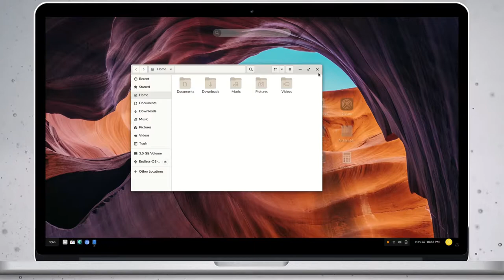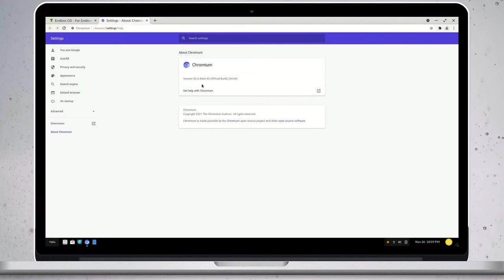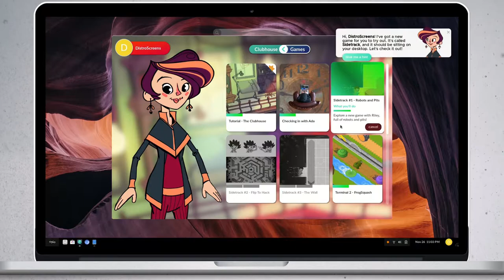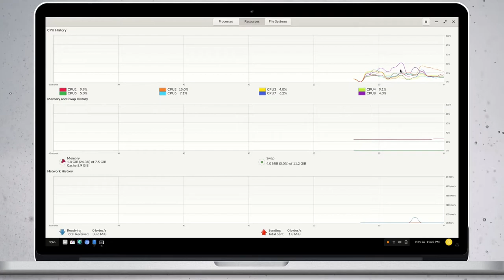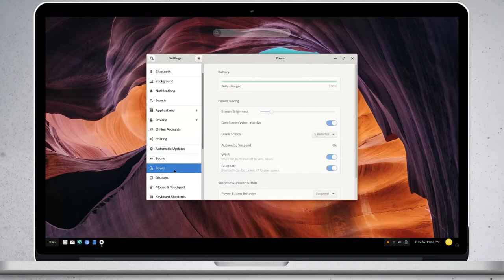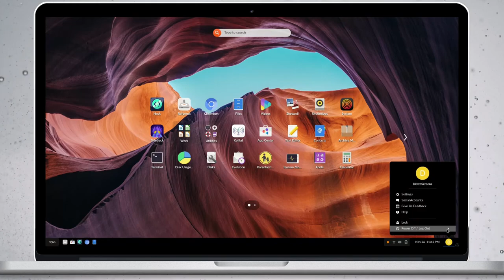Endless OS 4.0.0 Desktop Tour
A quick desktop tour of Endless OS 4.0.0 - A GNU/Linux distribution inheriting from the Debian packages and making use of OSTree and Flatpack technologies.